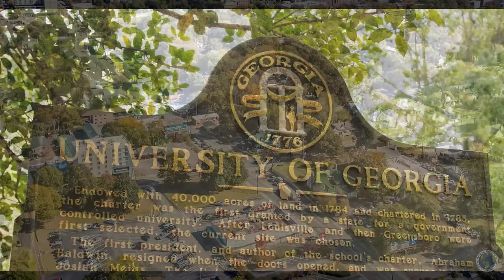The 10 Best Places to Live in Georgia (The U.S.) - Job. Family. Retiree. Education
Georgia is a state located in the southeastern United States. It was established in 1732, the last of the original Thirteen Colonies.
Named after King George II of Great Britain, Georgia was the fourth state to ratify the United States Constitution, on January 2, 1788.
Georgia is the 24th largest and the 8th most populous of the 50 United States, home to more than 10 million people,
a number that continues to increase every year thanks to the many charms that this State has to offer.
Georgia is known for many things: beautiful old houses, a rich history, Southern charm, and, of course, some of the most welcoming and unique cities in the country.
Thriving cities and charming towns, beautiful countryside connecting mountain vistas with white-sand beaches,
plus a temperate climate offering all four seasons make Georgia one of the very best places to live in the South.
Across the state, you will find world-class entertainment, professional and recreational sports, and restaurants providing cuisine from around the world.
Below-average housing costs, low taxes — and a cost of living that’s lower than what you’ll find in many other U.S. cities — all combine to make Georgia an affordable place to live.

If you’re new to the state or just aren’t completely sure what you want in your new hometown, the following are considered to be the best places to live in Georgia,
all factors considered – education, healthcare, cost of living, quality of life, crime rate, attractions and amenities.

10. Atlanta.   (Good for jobs, education.)
9. Savannah.  (Good for families.)
8. Augusta.  (Good for jobs, retirees.)
7. Duluth.   (Good for jobs.)
6. Athens.   (Education, retirees.)
5. Decatur.  (Family life and funs.)
4. Peachtree City.  (Job, affordability, raise a family, safety.)
3. Alpharetta.  (Job, quality of life, family, safety.)
2. Johns Creek.  (Quality of life, affordability, family, safety.)
1. Milton.   (Education, health and safety.)
(This article is an opinion based on facts and is meant as infotainment)